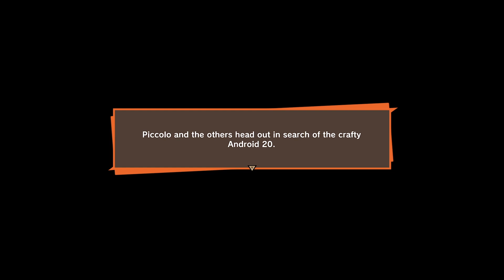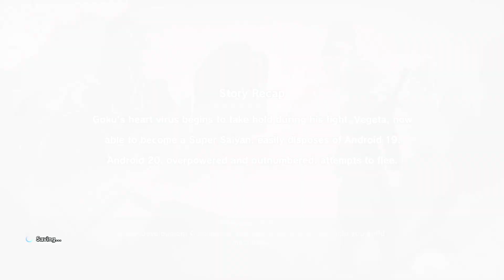Dragon Ball Z Kakarot vegeta vs androids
GOKU AND HIS FRIENDS FINALLY FIND THE ANDROIDS AND TAKE THEM TO A SAFE LOCATION SO THEY CANT HURT ANYONE IN THE CITY